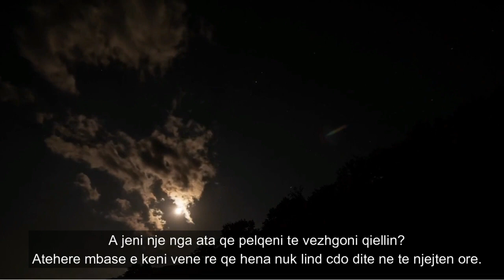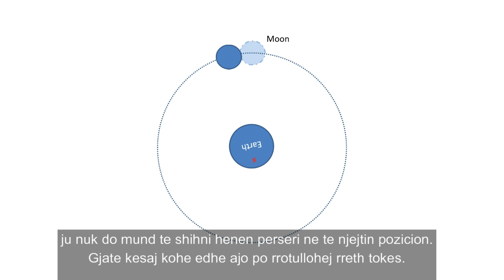This is why the moon rises 50 minutes later day after day?!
If you are one of those who like to observe the night sky than maybe you have noticed that day after day the moon rises around 50 minutes later! In this video we explain you why this happens.

Nese ju pelqen te vezhgoni qiellin mbase mund te keni vene re qe hena dite pas dite lind rreth 50 minuta me vonese. Ne kete video ju tregojme arsyen pse ndodh nje gje e tille.